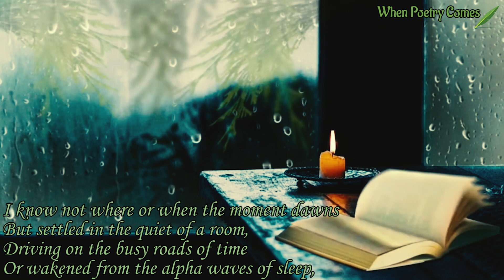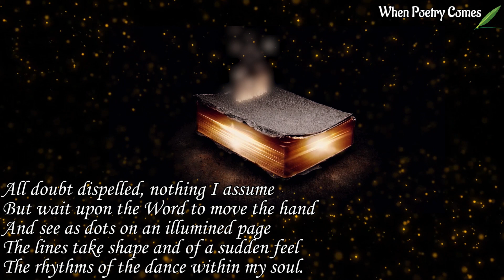Poems of Narad - Visions and Experiences (II) - When Poetry Comes